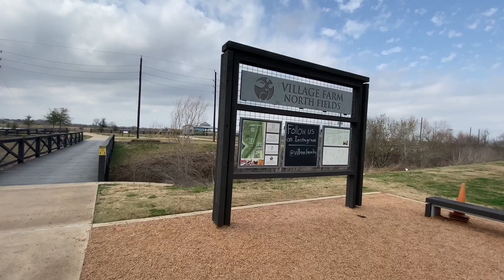Houston Neighborhood - Harvest Green (Richmond, TX)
Are you moving to the neighborhood Harvest Green in Houston? Are you wanting to learn about the best neighborhoods in Houston? Are you wanting a tour of homes in Harvest Green neighborhood in Houston, TX? Check out my video and learn about Houston, Texas living where I talk all about living in one of the best neighborhoods for families in Houston Texas - Harvest Green!